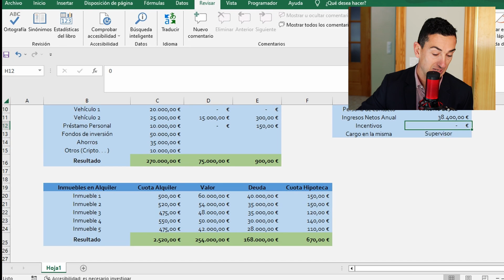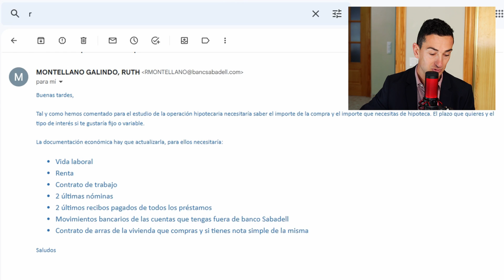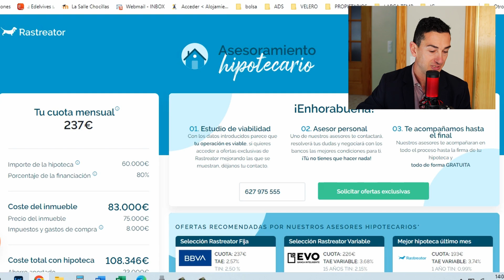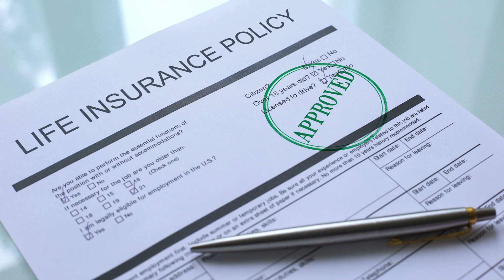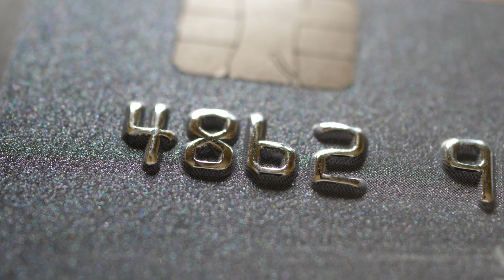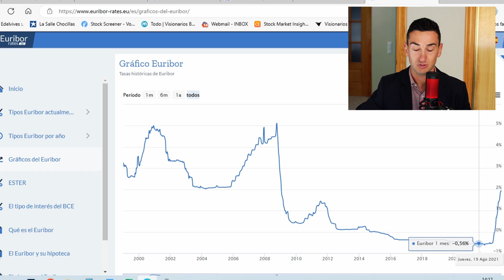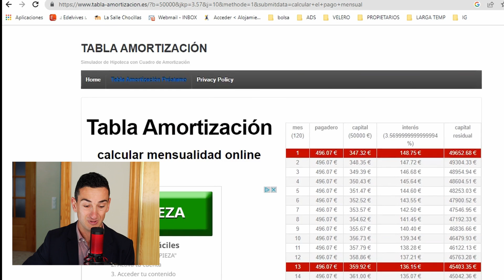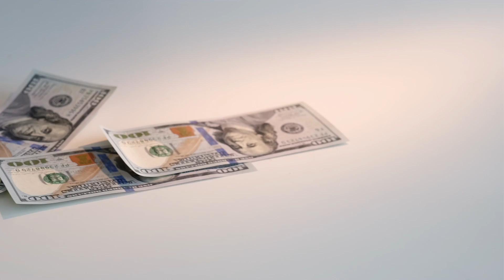🧭Cómo Conseguir Una Hipoteca🏦 ¿Sabes negociar con el banco? NO DEJES QUE SE APROVECHEN DE TI!!!!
Te explico con pelos y señales todo lo que necesitas saber sobre la financiación antes de adquirir una hipoteca. Para que puedas ir con los deberes hechos antes de entrar en un banco y que no te tomen el pelo.

📘📗📕** LIBROS RECOMENDADOS ** 📕📗📘
EL METODO CRACK
LIBERTAD INMOBILIARIA
PADRE RICO PADRE POBRE